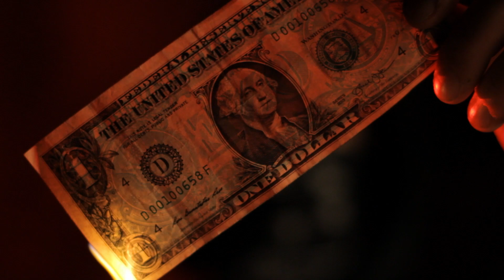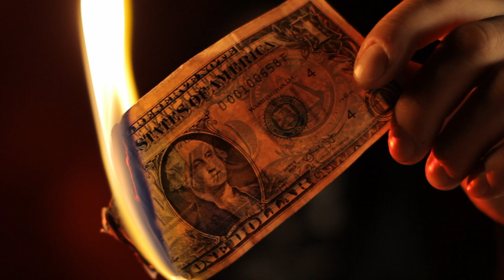Atentado al Estado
Dirección y Fotografía: Esteban Conejeros
Asist. Iluminación y Cámara: Miguel Aleuy
Montaje y Postproducción: Daniela Toscano